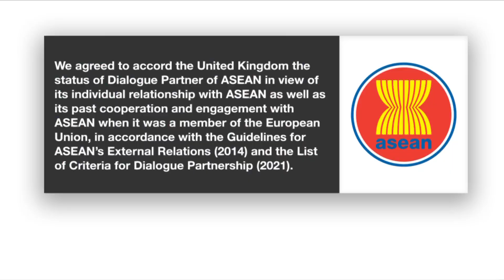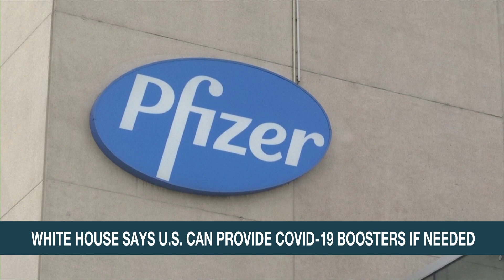Britain granted 'dialogue partner' status by ASEAN nations | ANC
Rundown: The Association of Southeast Asian Nations or ASEAN has granted Britain 'dialogue partner' status, giving it high-level access to the regional bloc's summits.